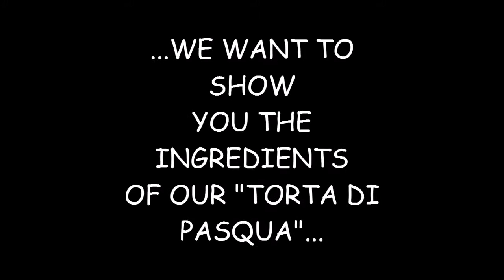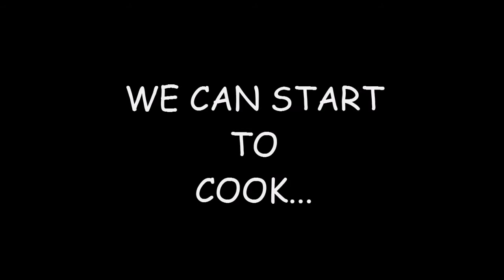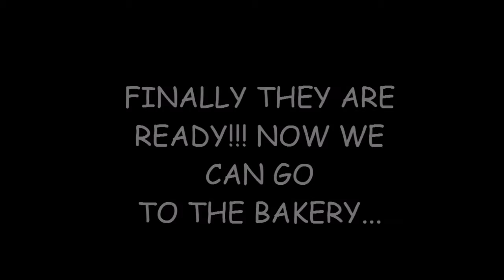Progetto e Twinning Cittamondo 2^A- B Ammeto